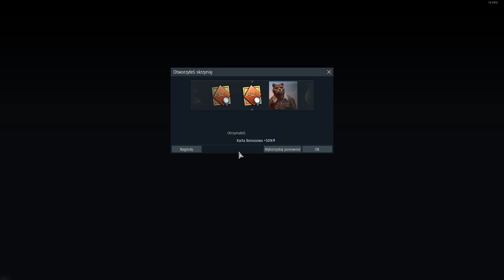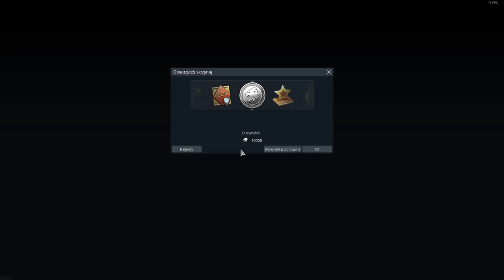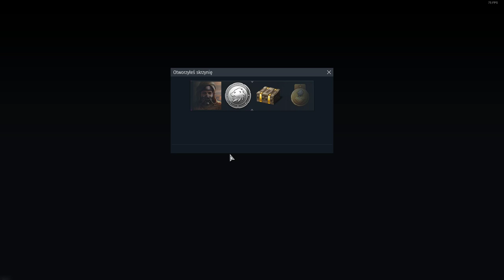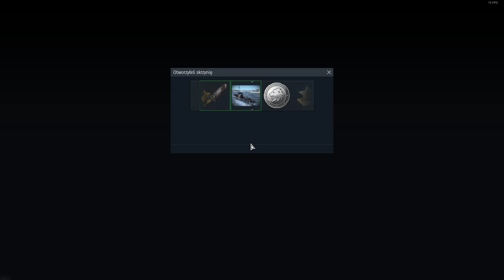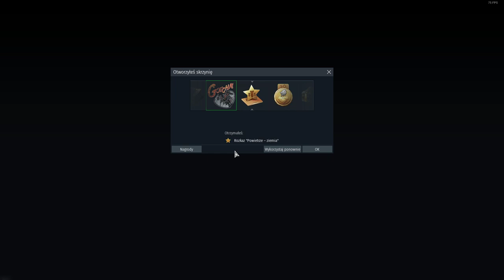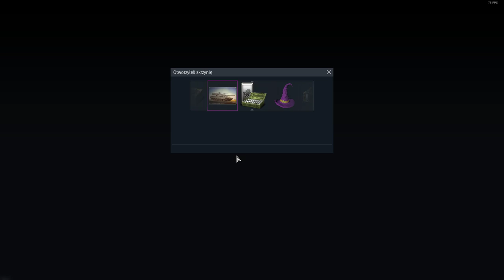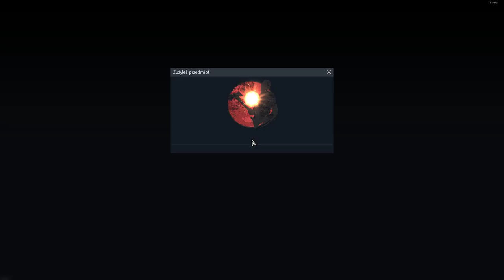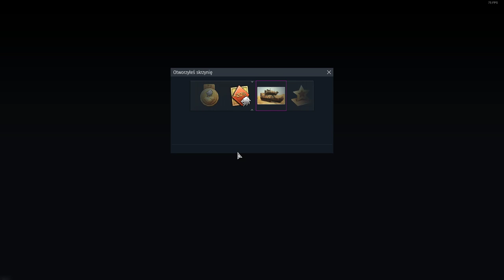War Thunder: #80 Otwieramy PINIATY i zobaczymy jakie nagrody dostaniemy..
Witam Was w 80 odcinku z serii War Thunder!

Oczywiście w tej serii będzie trochę... moich nerwów :P No ale chyba przeżyjecie :D
Tak że miłego oglądania!